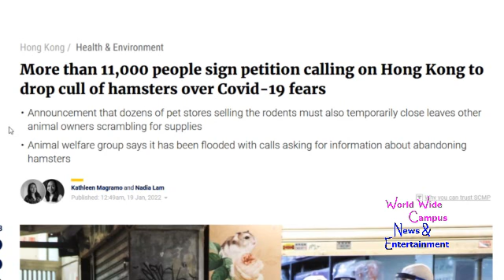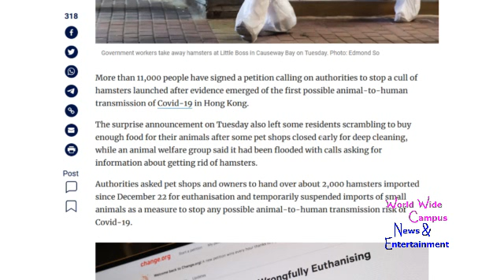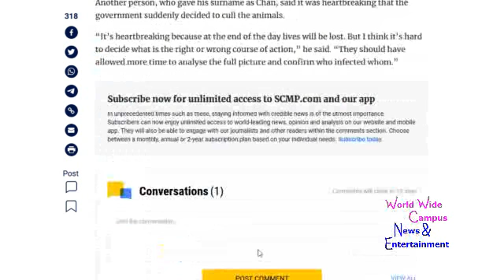WoWWC - 11 hamsters in Hong Kong pet store test positive for new crown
For this week on “What’s on World Wide Campus?”, here’s more topic about more than 11,000 people sign petition calling on Hong Kong to drop cull of hamsters over COVID-19 fears.

According to South China Morning Post, More than 11,000 people have signed a petition calling on authorities to stop a cull of hamsters launched after evidence emerged of the first possible animal-to-human transmission of Covid-19 in Hong Kong.

The surprise announcement on Tuesday also left some residents scrambling to buy enough food for their animals after some pet shops closed early for deep cleaning, while an animal welfare group said it had been flooded with calls asking for information about getting rid of hamsters.

Authorities asked pet shops and owners to hand over about 2,000 hamsters imported since December 22 for euthanisation and temporarily suspended imports of small animals as a measure to stop any possible animal-to-human transmission risk of Covid-19.